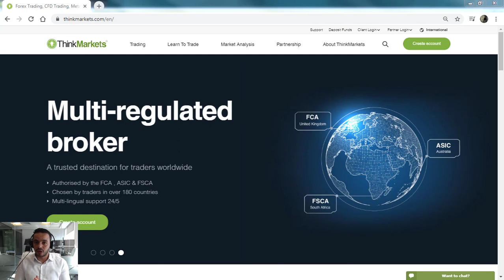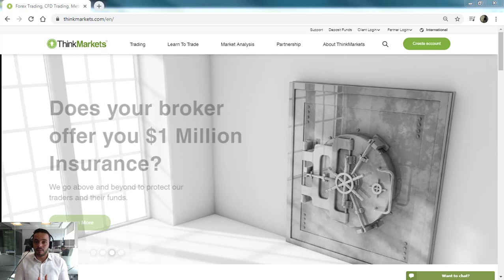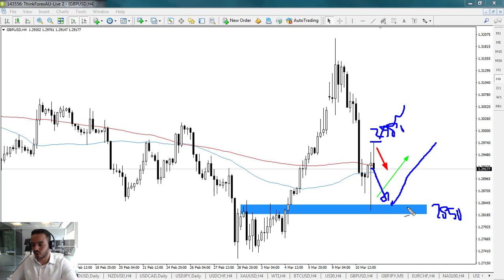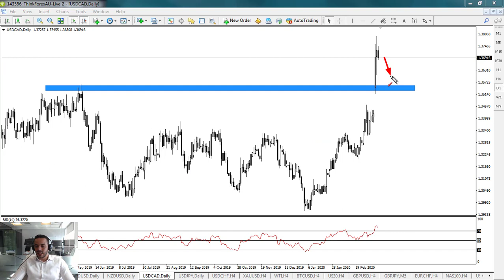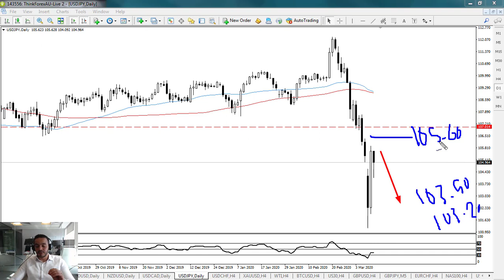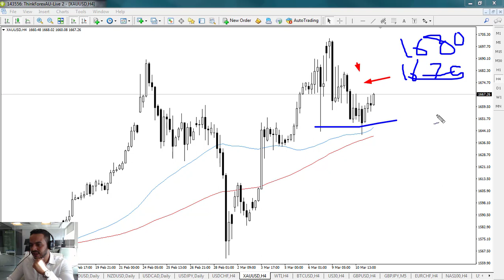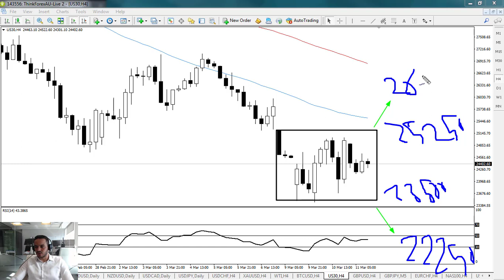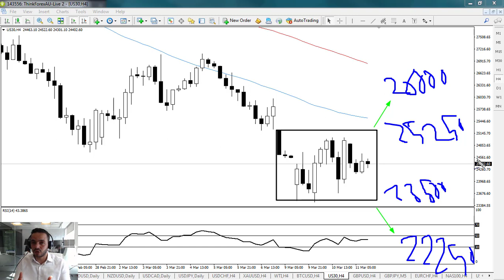التحليل الفني اليومي مع محمد زيدان 11-3-2020